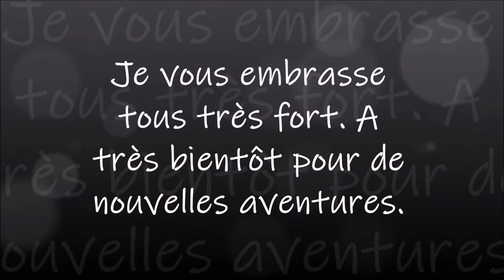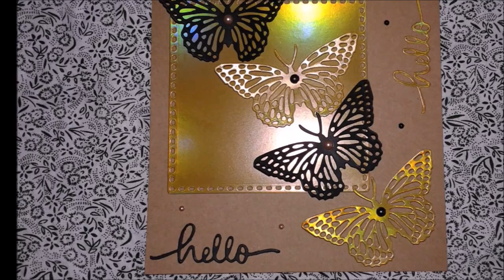DIAMOND PAINTING LE PAON DIAMANTS SPECIAUX DE VICTORIASMOON PART 3